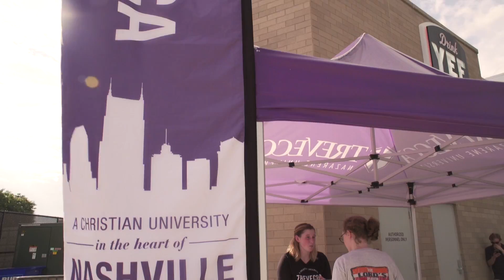Nashville Sounds Homestand Recap (Season 41 - Episode 04)